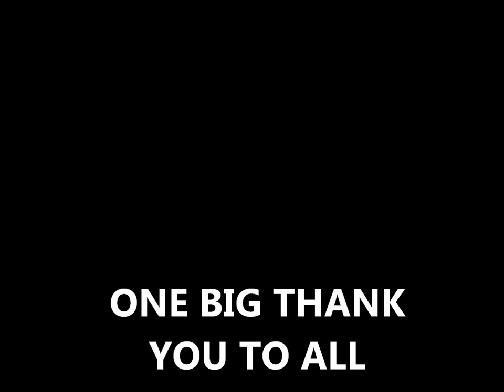Akalanka Persians - My three grands 2011-2012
GC AKALANKA SALVATRICE
GC AKALANKA WHITE PANDA STAR
GC AKALANKA BLUE MOON MAGIC